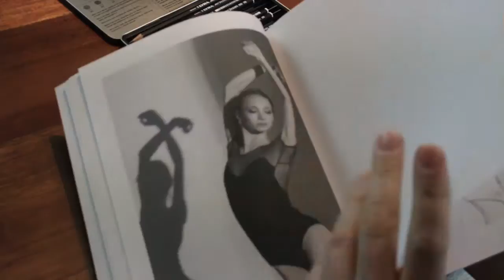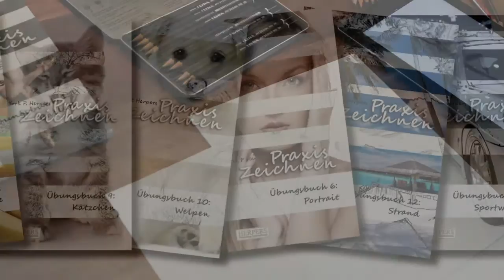Praxis Zeichnen XL Übungsbuch 1: Ballett als ebook eingesetzt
Ich habe das kostenlose ebook "Praxis Zeichnen - XL Übungsbuch 1: Ballett" bei iBooks runtergeladen und auf dem iPad angewendet. Ich habe ein ganz normales 80g Papierblatt auf dem iPad mit Tesafilm fixiert, um die Konturen zu übernehmen. Das Display ist auch durch das Papier sensitiv, so dass man vermeiden sollte, die Finger dort abzulegen. Ich habe den Stift weit genug gefasst, um nicht mit dem Handballen auf das Bild zu kommen. Sobald ich die Konturen mit einem harten Bleistift (H2) übetragen hatte, habe ich das Papier vom iPad abgenommen. Auf dem Display habe ich dann das Farbbild der Vorlage aufgerufen und freihändig weiter gezeichnet.